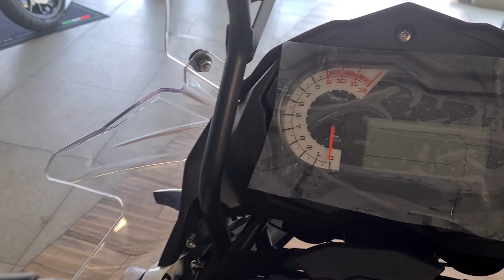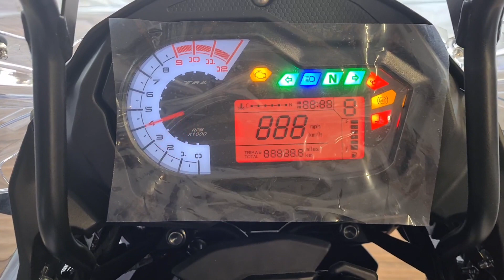Benelli TRK 502 | 2022 | Walkaround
2022 Benelli TRK 502 Walkaround